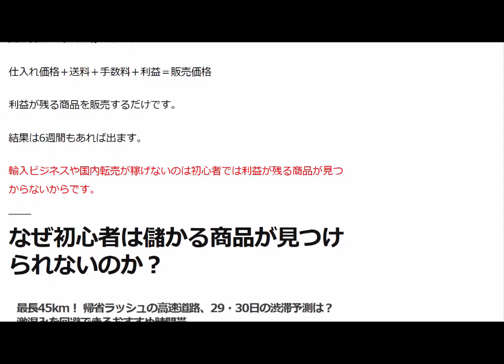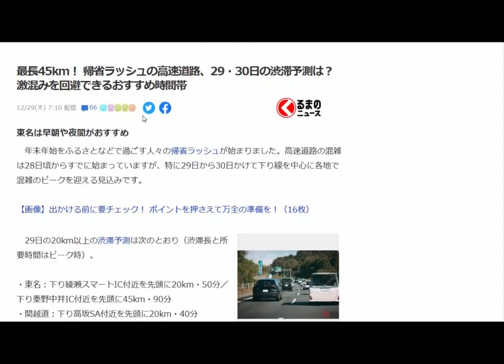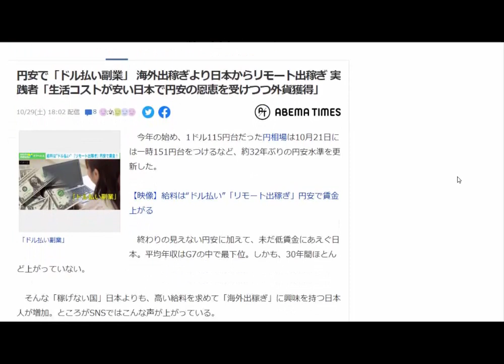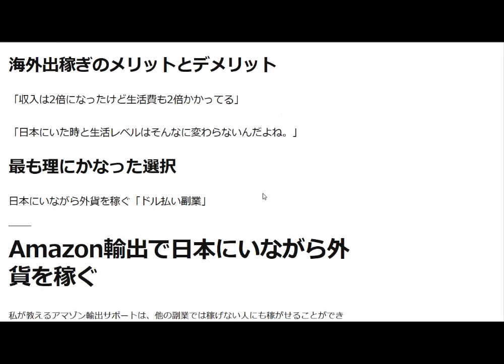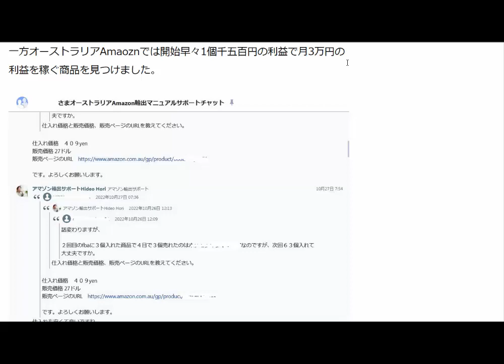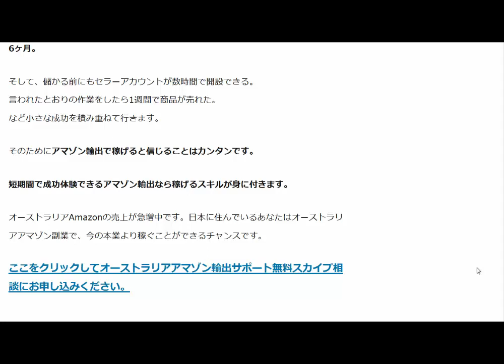私のミッションは輸出して儲かる商品を見つける方法を教えること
1日10分で月10万円を稼ぐ! Amazon輸出ビジネスがわかる本(2013/11/22)